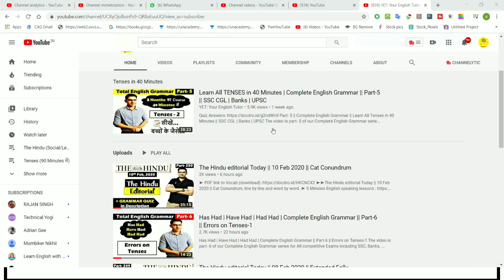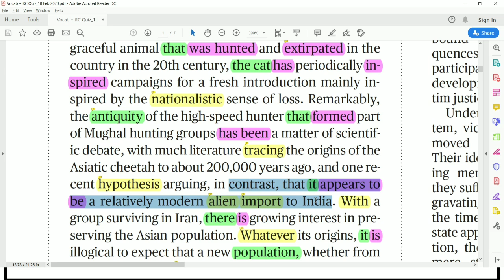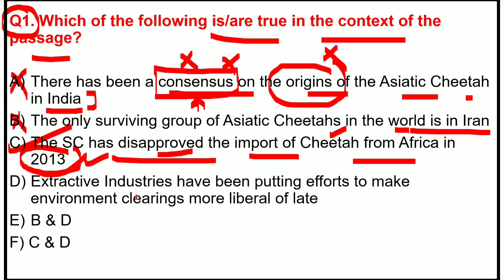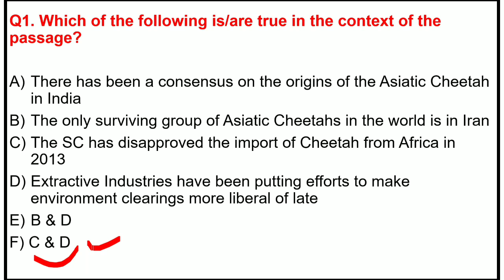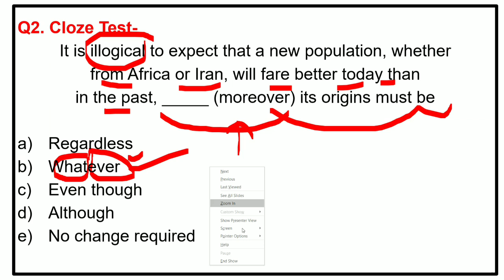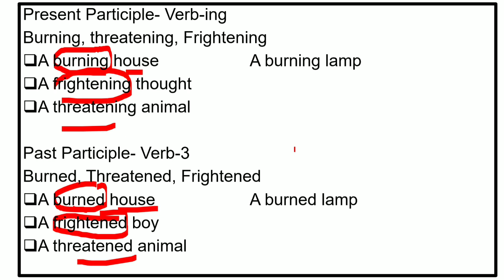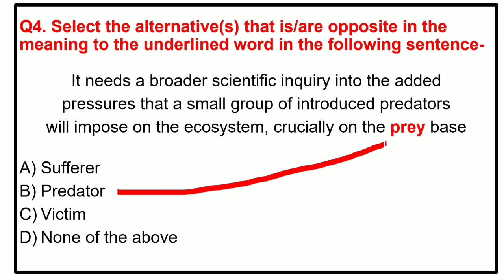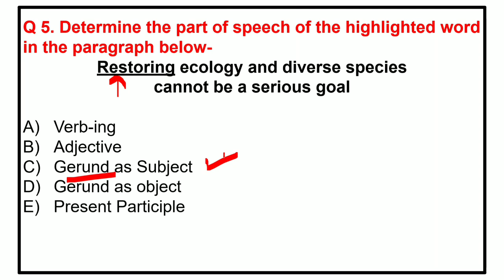The Hindu Daily Editorial Quiz (Solutions) || 10 February 2020 || Title - Cat Conundrum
(New Audio published)

The video is the solution to the quiz we had during the Editorial class on 10 Feb 2020. The Editorial was titled- Cat Conundrum. You will learn the art of solving Reading Comprehension/ Cloze Test/ Error correction from this video

Credits (Music)
Content Covered
Read Hindu
Editorial Today